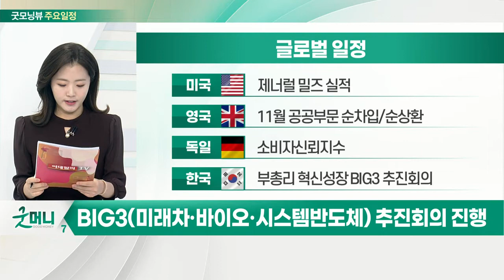바이든 美 대통령, 코로나19 오미크론 관련 대국민 연설 진행_오늘장 글로벌 일정 (20211221)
미국 : 바이든 대통령 대국민 연설
미국 : 3분기 경상수지
미국 : 레드북 소매판매지수
미국 : 미국석유협회 주간 원유재고

미국 : 제너럴 밀즈 실적
영국 : 11월 공공부문 순차입/순상환
독일 : 소비자신뢰지수
한국 : 부총리 혁신성장 BIG3 추진 회의

한국 : 코로나19 일상 회복 지원위원회 개최
한국 : 국무회의
한국 : 신년 특사 심사